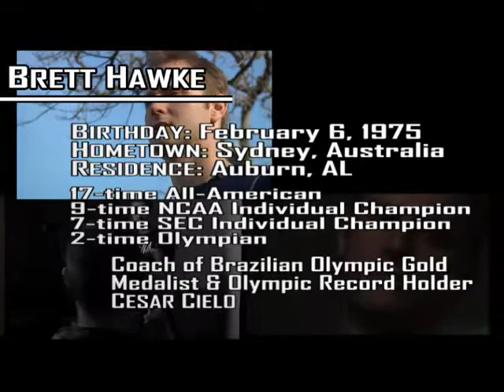Team Arena: Brett Hawke's interview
Arena Coaches Program: an interview with Brett Hawke, the head coach of Auburn University's Swimming and Diving Teams and coach of Cesar Cielo Filho.